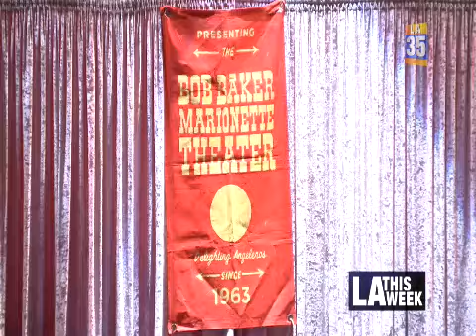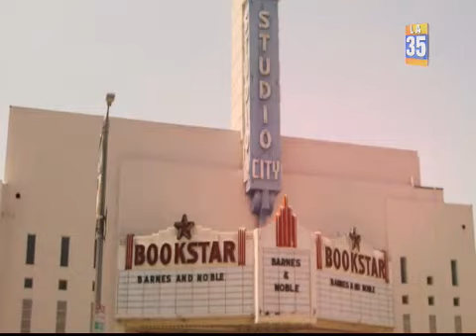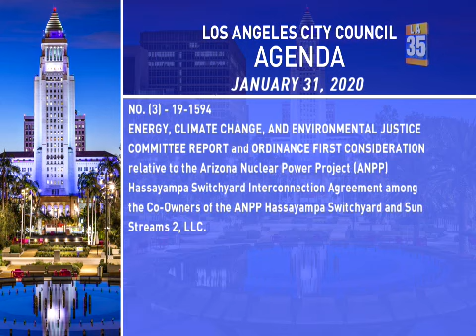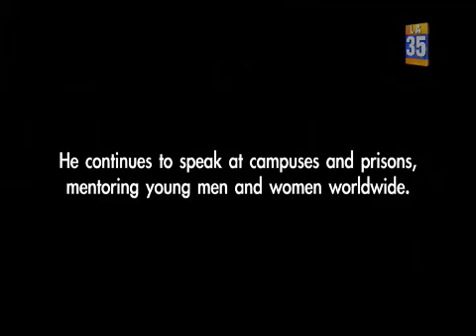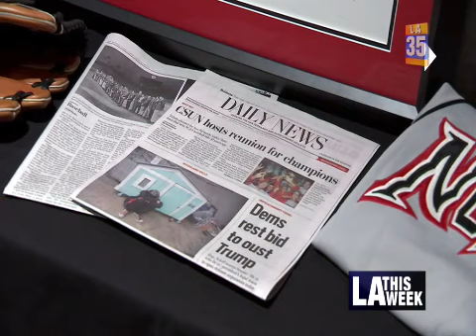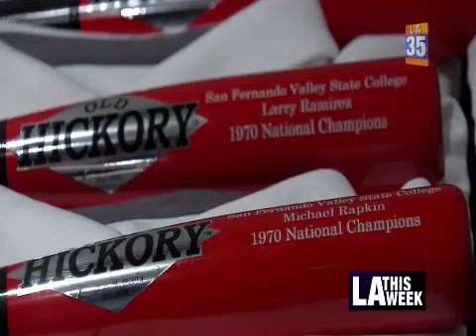City Council Meeting - Friday (SAP) - 01/31/2020